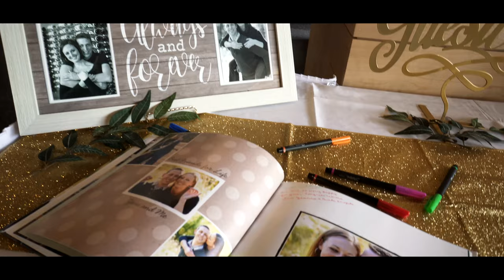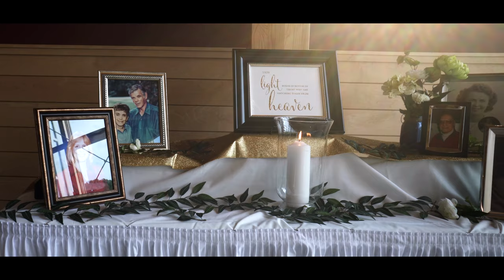This Sweet First Look Will Make You Smile | Hyland Hills Bloomington | Wedding Video